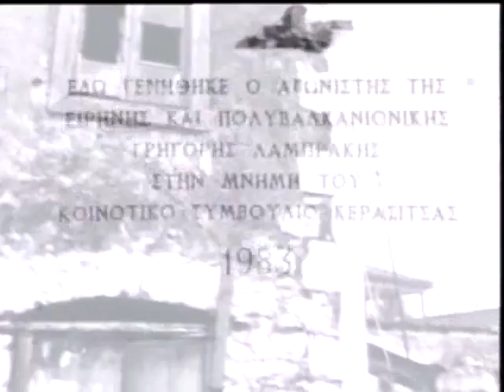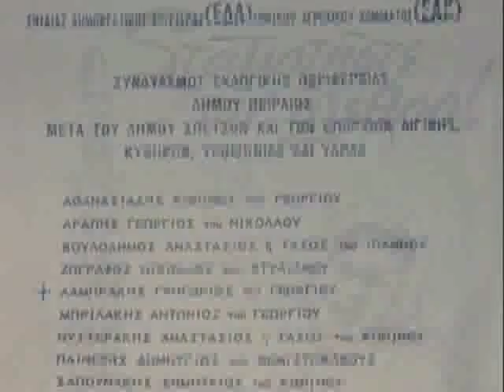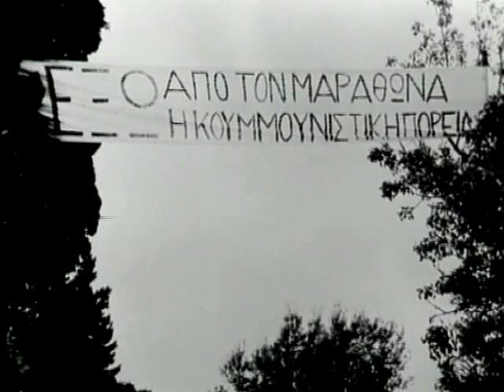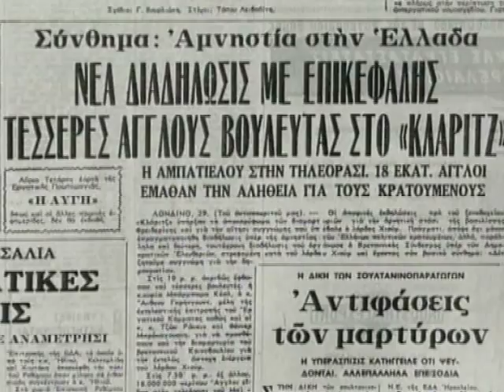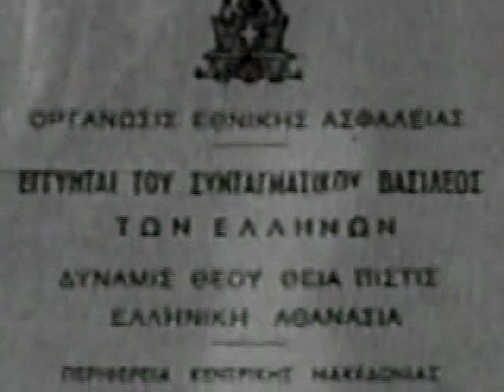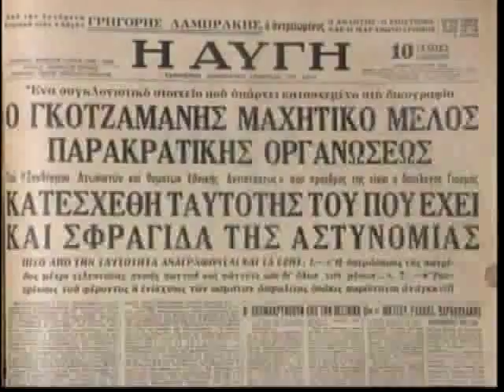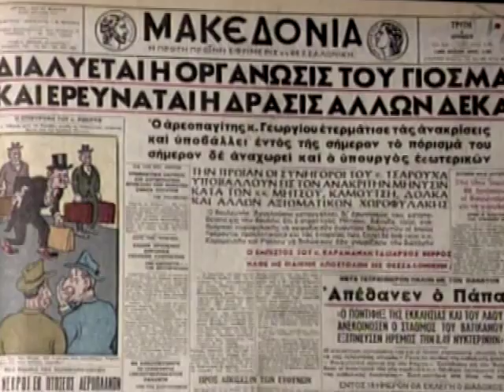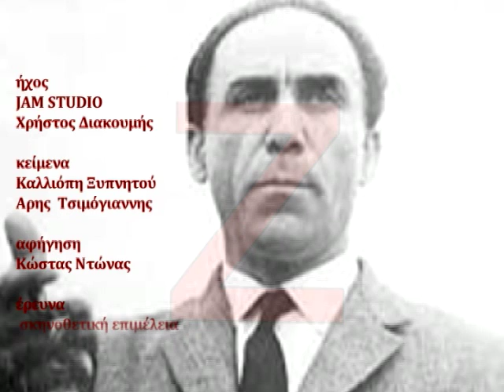ΜΝΗΜΗ ΓΡΗΓΟΡΗ ΛΑΜΠΡΑΚΗ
Ζ Αφιέρωμα του ΔΗ.ΚΕ.ΠΑ. του δήμου Ιλίου (2012) για την την πολιτική δολοφονία του επιστήμονα αθλητή  πολιτικού και αγωνιστή της ειρήνης Γρ. Λαμπράκη